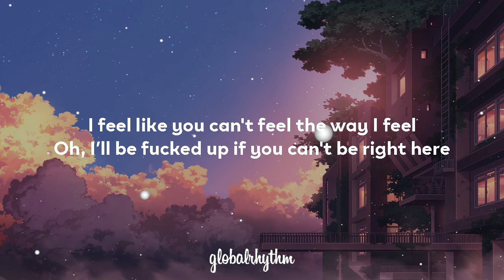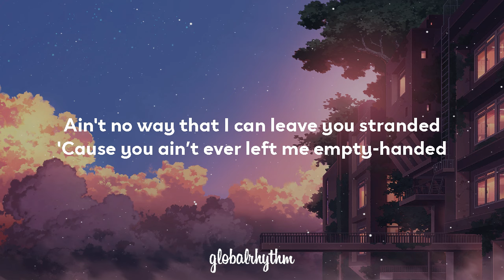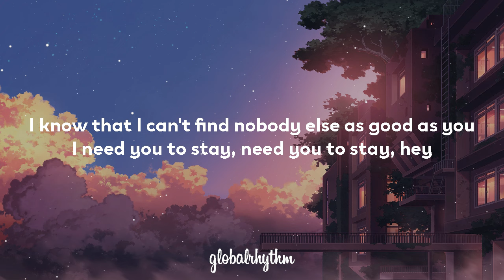The Kid LAROI & Justin Bieber - STAY (Lyrics)🎭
Lyrics Video for "STAY" by The Kid LAROI & Justin Bieber

Click 🔔 to stay up to date with the latest uploads!

🎤Lyrics: STAY - The Kid LAROI & Justin Bieber